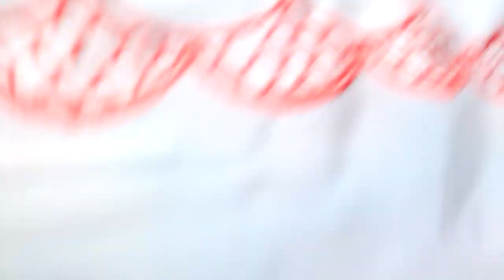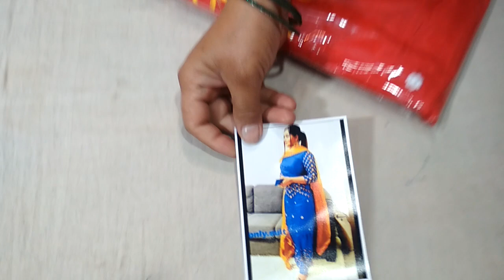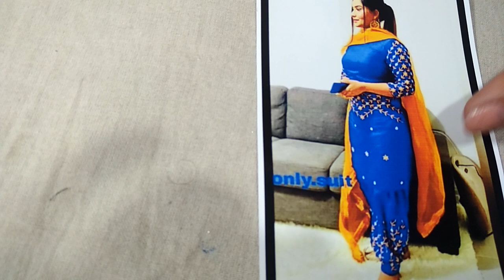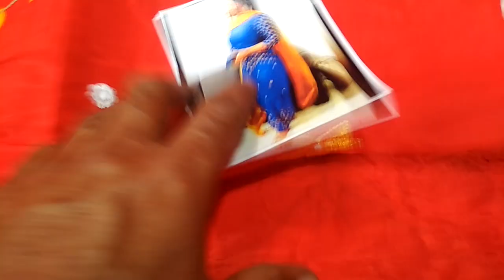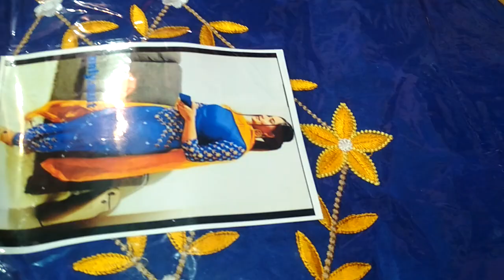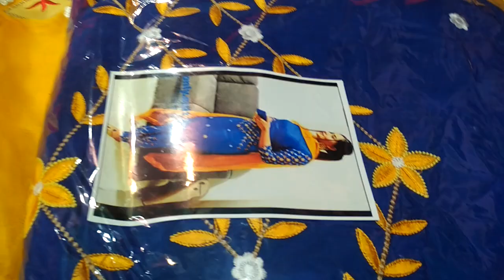अनारकली फैंसी सूट 🌹🙏🏻🙏🏻🌹8307876703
Fancy Suit Punjabi suit # इंस्टाग्राम#k suit. होलसेल प्राइस में.🙏🏻🌹🙏🏻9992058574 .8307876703